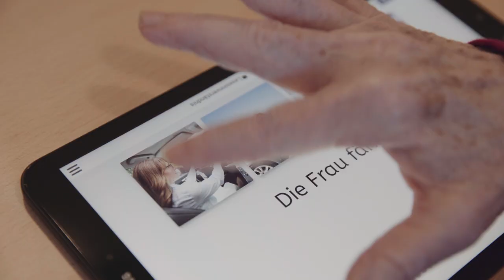Rehabilitation in der Neurologischen Klinik Falkenstein | Asklepios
In der Neurologischen Klinik Falkenstein werden Patienten mit neurologischen Erkrankungen nach der Akuttherapie interdisziplinär weiter behandelt. Dabei steht in der Abteilung für neurologische Rehabilitation die Zusammenarbeit mit den Patienten im Vordergrund. Ziel ist es, die Patienten so selbständig wie möglich wieder nach Hause zu entlassen. Dabei hilft besonders die Robotik bei der frühen Mobilisation der Patienten.